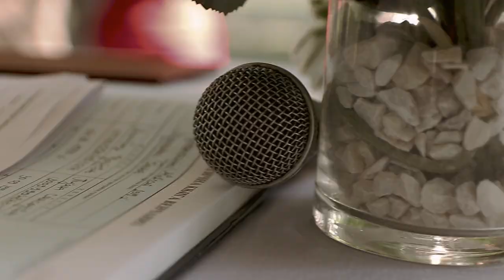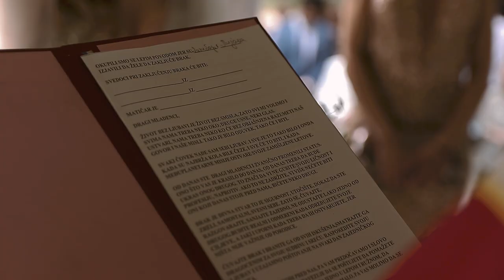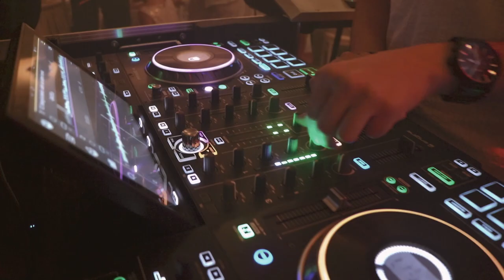Venčanje Tijane i Dalibora